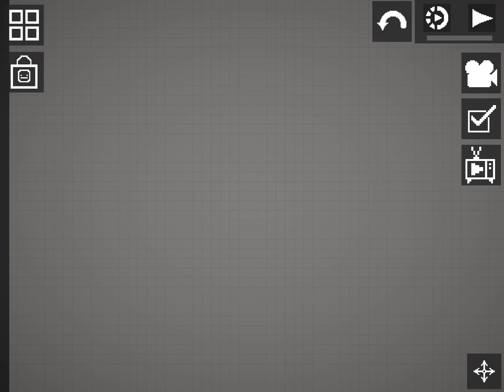Heist ending in melon playground